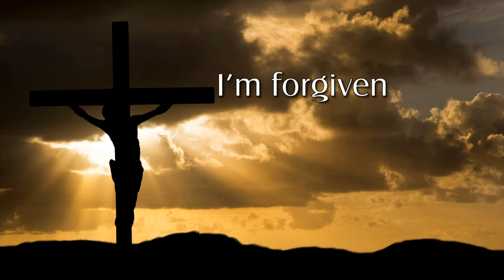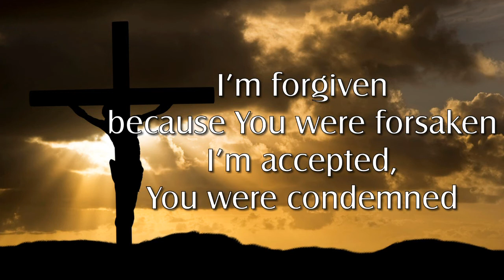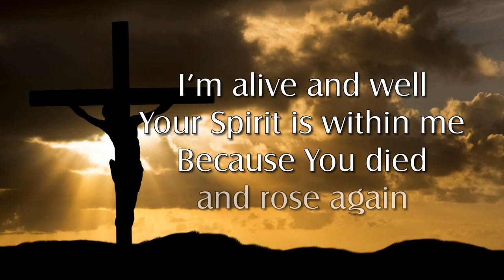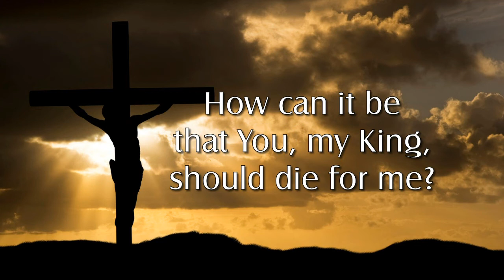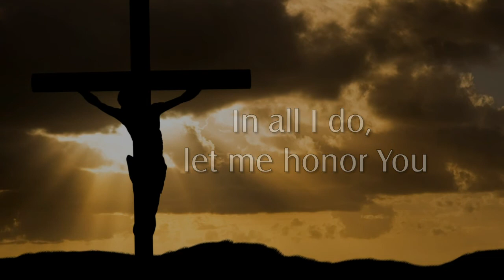You Are My King (Amazing Love) - Flatirons Community Church w/lyrics